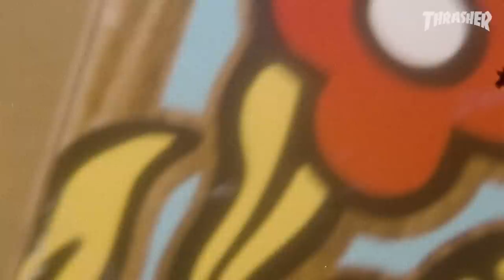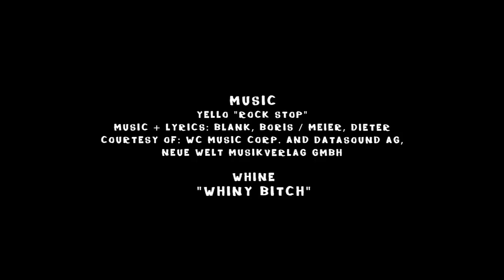Krooked Skateboards' "Dont Stop" Featuring Una Farrar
Bringing stoke from Copenhagen to Canada, Eddie Cernicky, Simon Jensen, Andrew Wilson and the Krooked team join Una while she puts down her best clips to date.